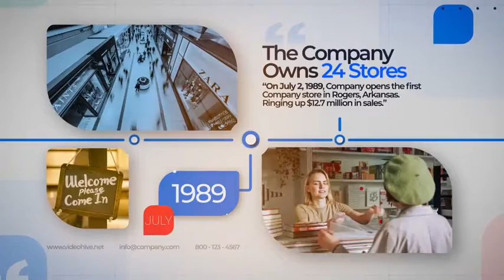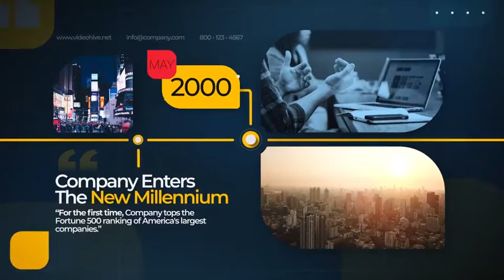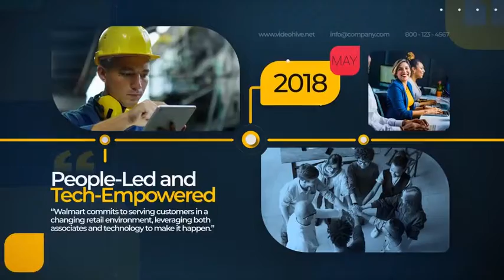Business Company Timeline for After Effects 2021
Business Company Timeline :
HD Resolution (1920×1080)
For After Effects CC
2 Color Version Included
No Plugins Required
Photos or Videos Are Not Included